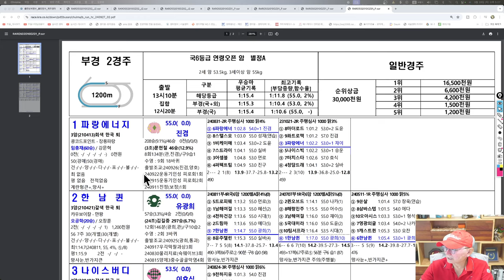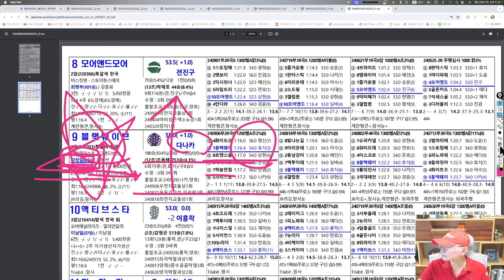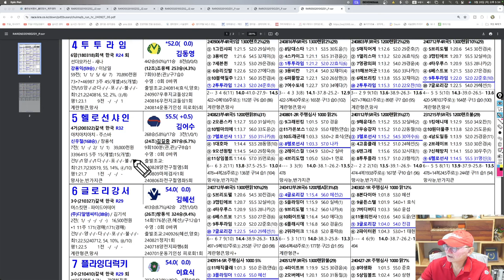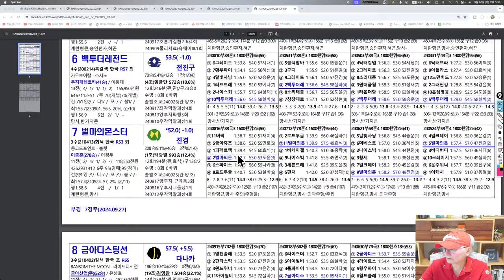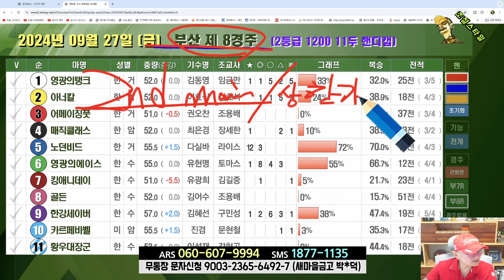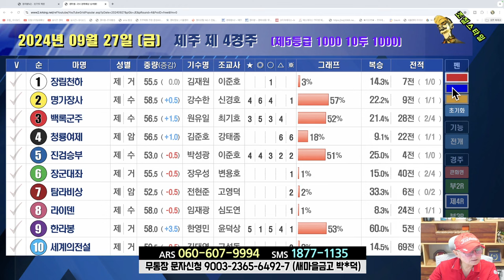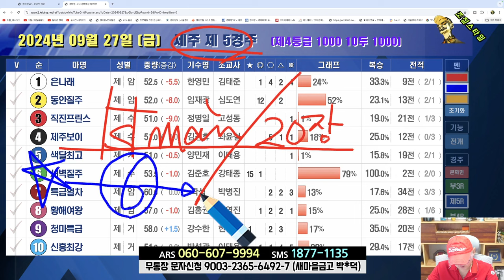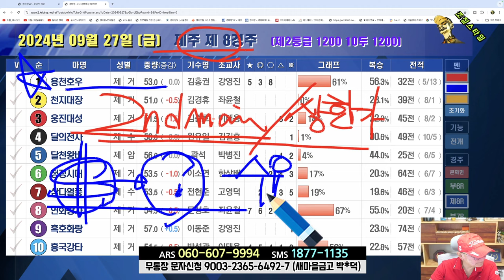[경마] 조철스타일 경마 [9/27 금요일] 메인승부: 부산-2R. 8R / 제주-5R. 8R